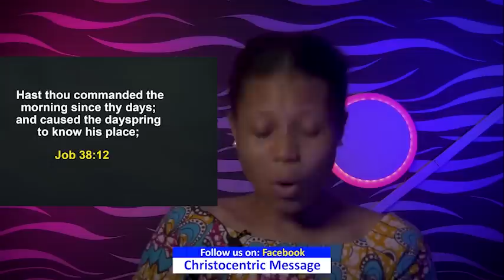FRIDAY SECRETS, 26TH AUGUST 2022 APOSTLE JOSHUA SELMAN Commanding Your Morning